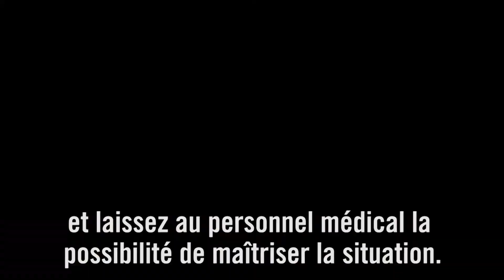Tsahal prépare des hôtels pour accueillir des patients atteints de coronavirus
Yoram Laredo du Commandement du Front intérieur de Tsahal explique comment Tsahal prépare l'hôtel Dan Panorama à Tel Aviv et l'hôtel Dan à Jérusalem pour y installer des équipements de quarantaine et de convalescence. Les hôtels fourniront un traitement aux cas atteints par le coronavirus de façon bénigne.